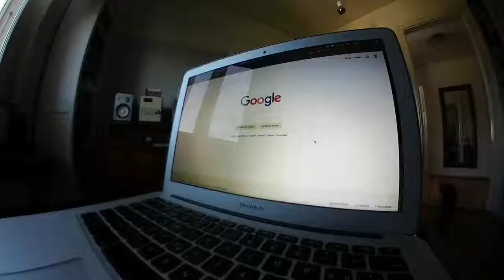Rénovation et impression du logo TheBunker sur moquette rouge